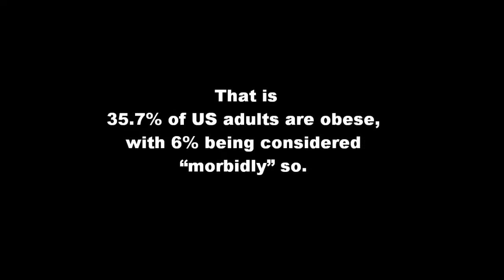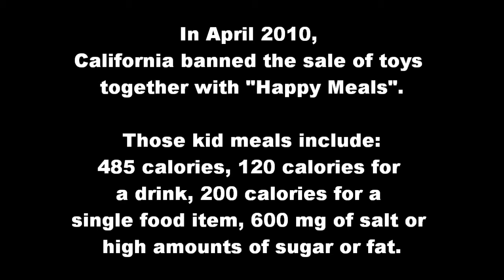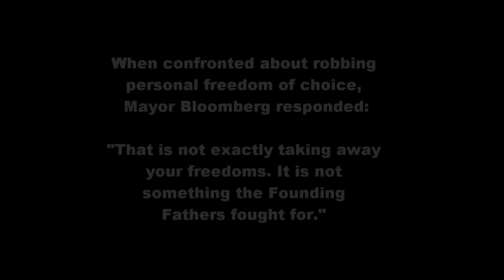Big Government for Big People (Jethro Tull)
Americans have an obesity problem.  But as the government begins to take over healthcare, one can imagine the incremental creep of governmental rules that will override personal liberties to address the issue.

Other videos in the series:
Time for Congressional Term Limits (Dylan)
Obama's Drone Program (Guns N' Roses)
The Oldest Profession (Abba)
Obama in a Clunker (Marc Cohn)
Obama is Fast & Furious (Berlin)
Obama - We're So Sorry (Wings)
Obama at the DNC: Tell Me Lies (Fleetwood Mac)
Obama's Iranian Red Line (Bugs Bunny)
Obama, the Unemployment Incumbent (Donna Summer)
Immigration to America (Neil Diamond)